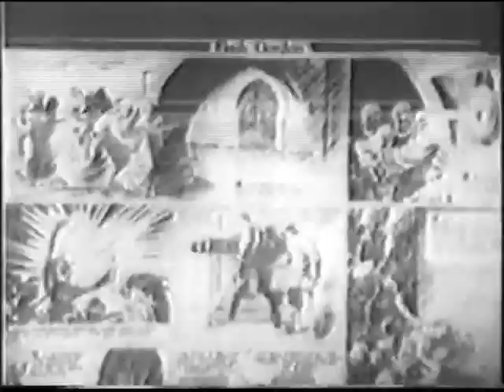'Flash Gordon' (1936) serial trailer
This is the theatrical trailer to the 1936 Universal serial 'Flash Gordon'. This is the only serial being preserved by the Library of Congress.